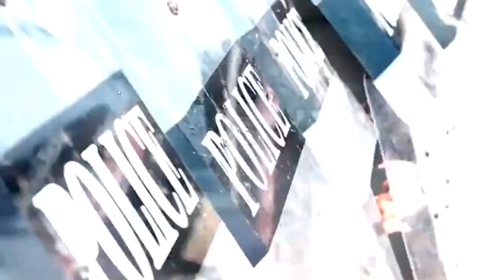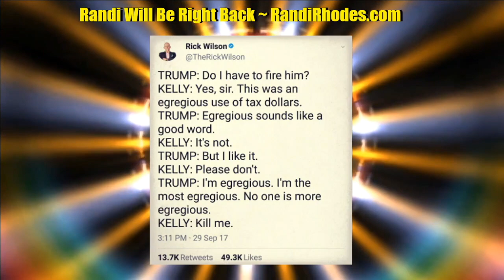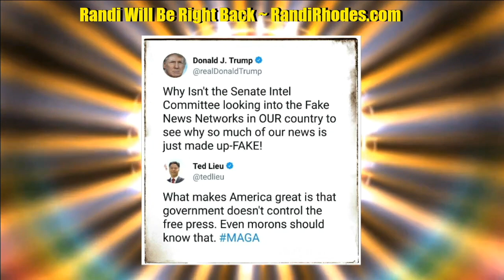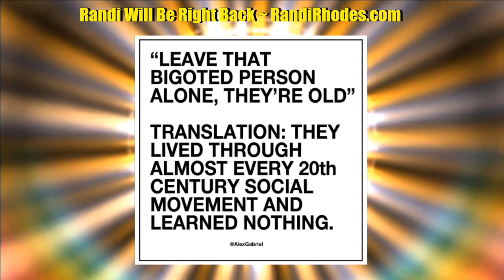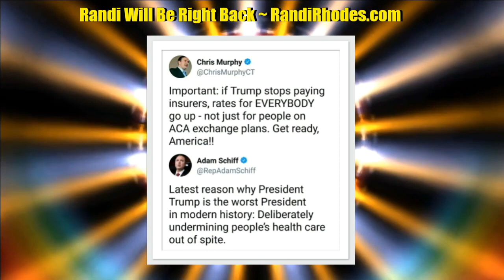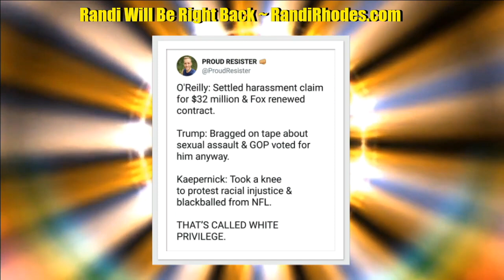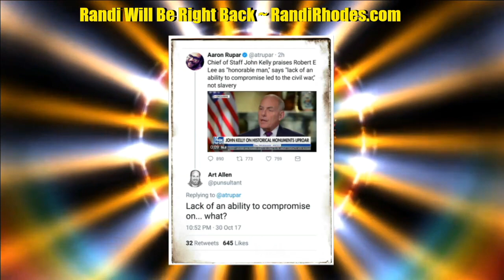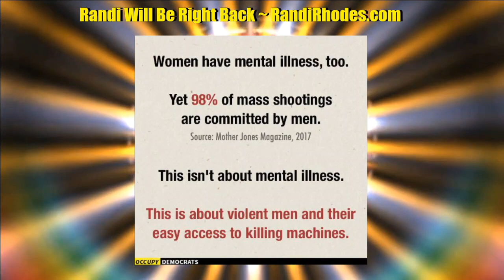FRIDAY'S FREE FULL SHOW ~ 1-5-18 ~ YouTube.com/RandiRhodesShow/LIVE